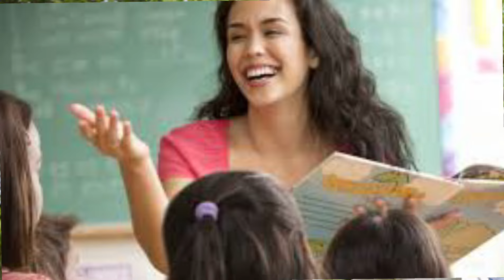ପୁଅର ଶିକ୍ଷକଙ୍କୁ ଆବ୍ରହମ୍ ଲିଙ୍କଙ୍କ ଚିଠି | ପ୍ରତ୍ୟେକ ବାପା ମା ଜାଣିବା ଦରକାର | ହୃଦୟ ପରିବର୍ତ୍ତନକାରି ଚିଠି